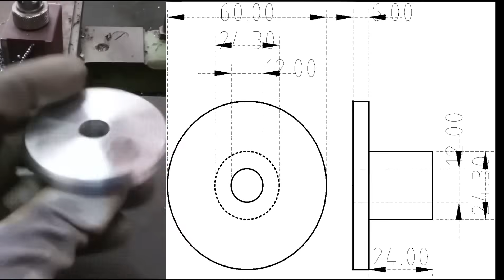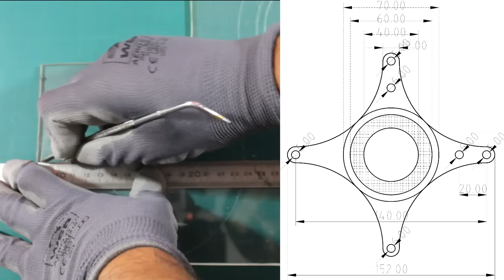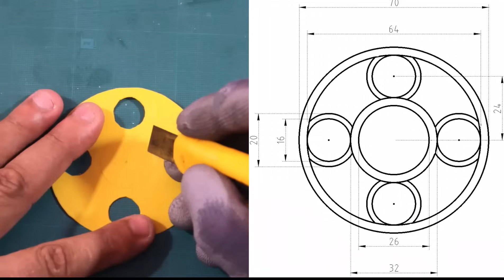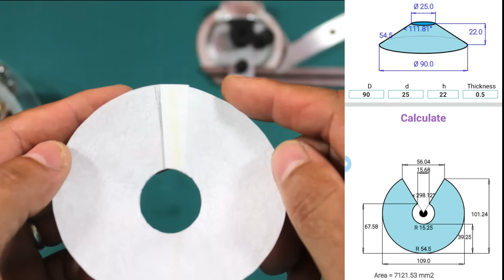--||-- How To Make Speaker Driver --||--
Hello again, in this video you will find how to make a speaker speaker driver at home apart from magnet assembly that you can use one from another HS speaker driver.
i've been thinking about making my own speaker driver for a long time, i have already made a tweeter with which i did the test on this video, and now it's time to make a speaker driver  that sounds really very good.
This video will appeal to audiophiles and DIY enthusiasts interested in building their own high-quality audio equipment.
thank you for your support to homemade audio channel, i hope you like the video.

hifi speakers,
speaker tweeter
hifi tweeter
audiophile tweeter
how to make tweeter.
crossover audiophile,
audiophile capacitors.
nichicon capacitors.
elna silmic
audyn capacitors
jbl crossover
kef speakers
klipsch crossover